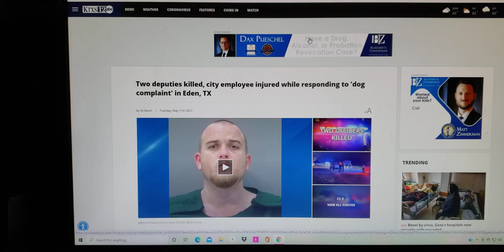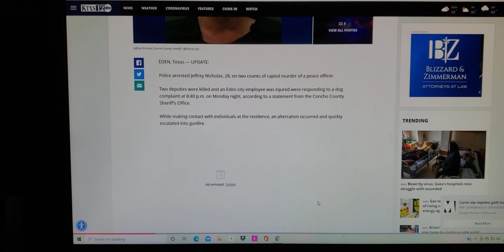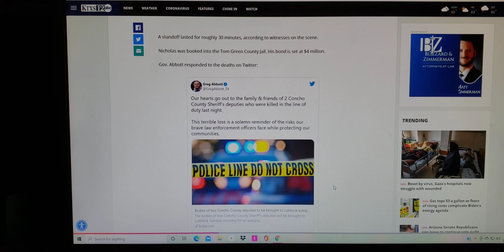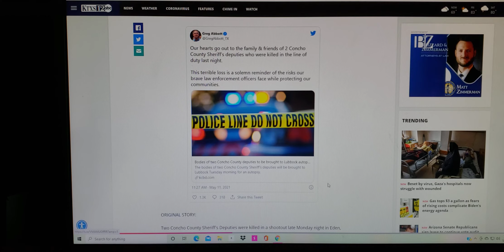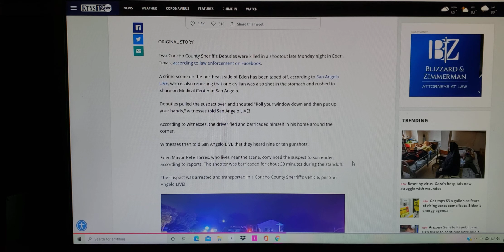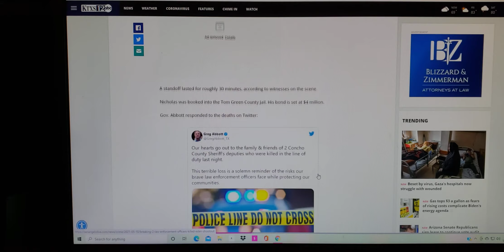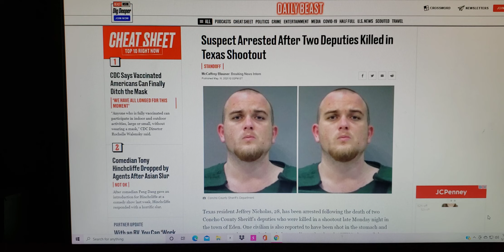Texas resident Jeffrey Nicolas kills two Texas deputies and was brought in ' ALIVE '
Two deputies killed ,city employee injured while responding to ' dog complaint ' in Eden , TX